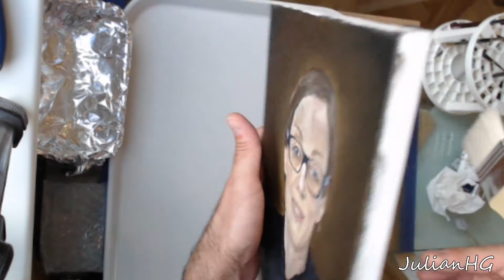#005 - Varnishing an oil painting with retouching varnish - windsor and newton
Here i show the process of varnishing a painting with re-touching varnish. It's very quick and easy!
I've used Windsor and Newton Retouching varnish on this painting.
This painting is quite old and dry (over six months) so regular varnish would have been fine, but i wanted to try out the retouching varnish as i will be varnishing a less old painting (only two weeks old) soon, and wanted to get the feel of it.
happy painting
Julian